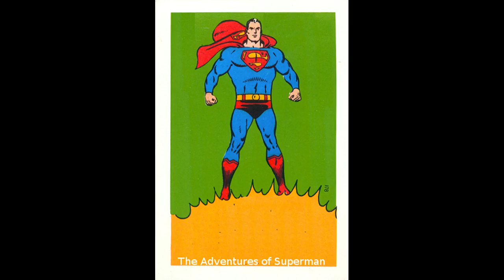Donellis Protection Racket Pt 04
Superman Starring Bud Collyer, Joan Alexander and announced by Jackson Beck
Written by George Putnam Ludlam Aired between February 12, 1940 and March 1, 1951
To hear entire episodes of this and many other Radio dramas of the golden Age of Radio please visit us Vote in the polls for the best new artist